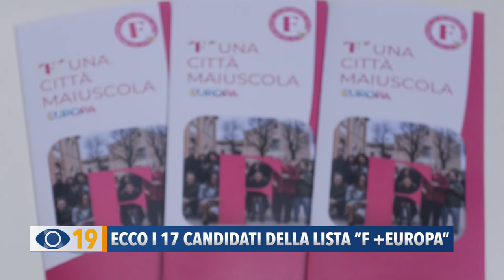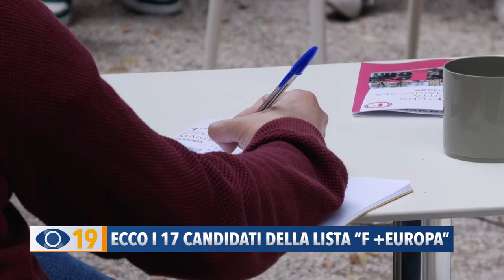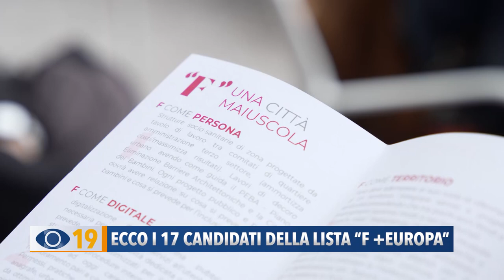Ecco i 17 candidati della lista “F +Europa”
Sempre a Fano nei giorni scorsi sono stati presentati i 17 candidati della lista civica F +Europa, che fa parte della coalizione di centrosinistra a sostegno del candidato sindaco Cristian Fanesi.